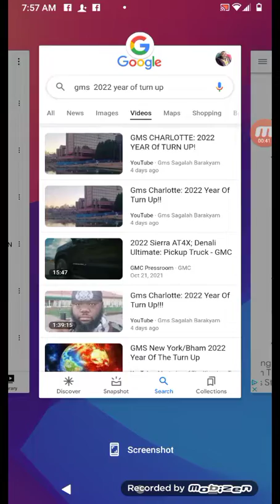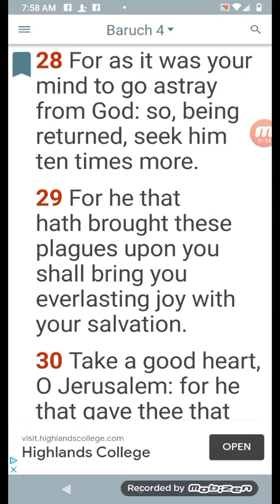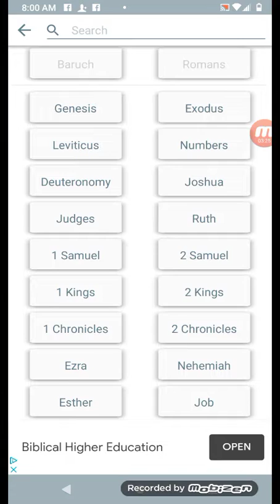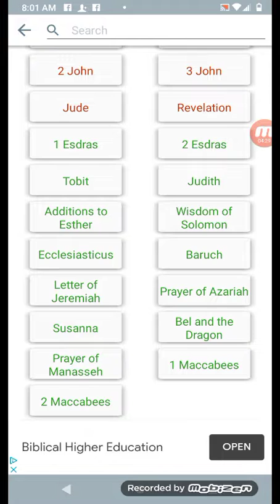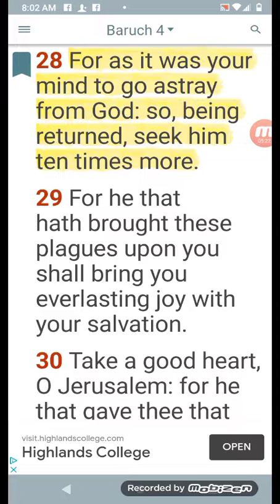2022 YEAR OF TURN UP MEANS SEEK HIM 10 TIMES MORE